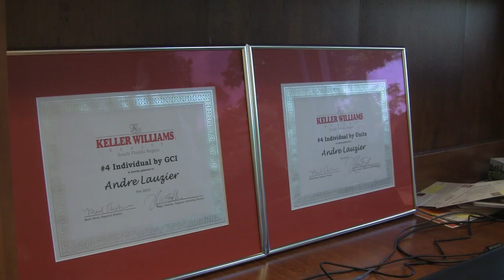andré lauzier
Interview d'André Lauzier